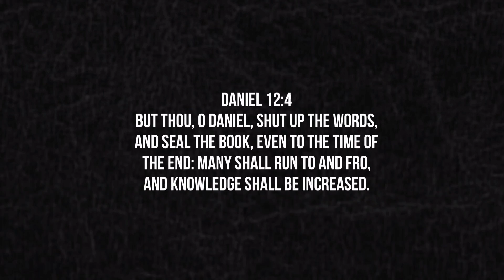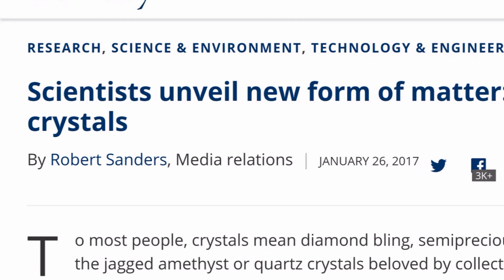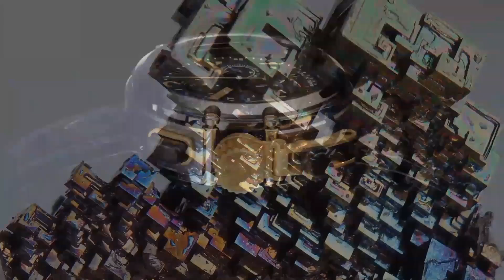Time Crystals - Discovery of 4-D Matter!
Two separate teams have published scientific reports proclaiming their making of "Time Crystals." This is revolutionary and constitutes an entirely new type of matter! These crystals cannot stop moving, and are found to, actually, oscillate through time itself! This breakthrough in quantum physics will have major implications on quantum computing and much more. This is "Strange Science" at its finest!